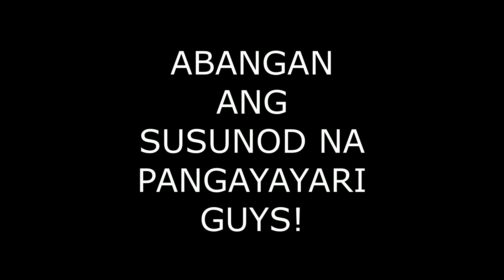AGILA, SINUGOD NG TAUHAN NI BIGBOSS (VONORDONA) l BILLIONAIRE CITY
Related Channels:
VonOrdonaYT
MaisanFromYT
Hmmirwin
LaminZu
Zarckaroo Gaming
GOOON Gaming
GARD
VonFlores YT
Kimchi YT
YukiSwan
Laybii
Taemon YT
RyBlaze YT
Adrianeowmen
Pech GAMING
Roy Gaming PH
Khrid